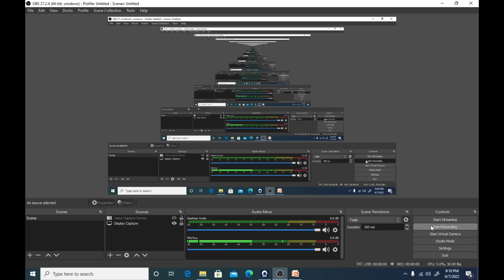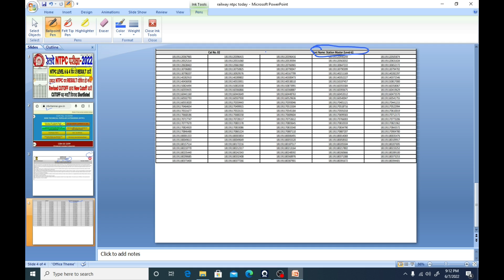Railway NTPC RESULT REVISED , Link activated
This video is news of NTPC CBT 1 REVISED RESULT , LINK ACTIVATED

and SUPPORT